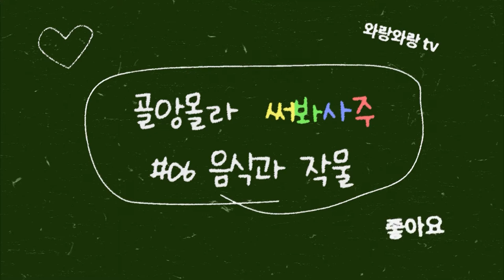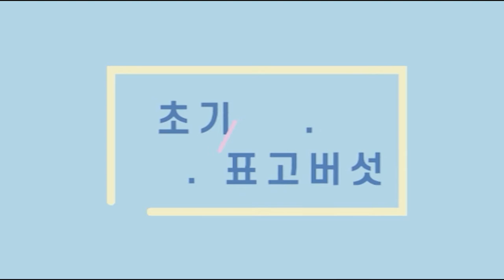제주어 배우기(골앙몰라 써봐사주)(자막 버전) #06 음식과 작물